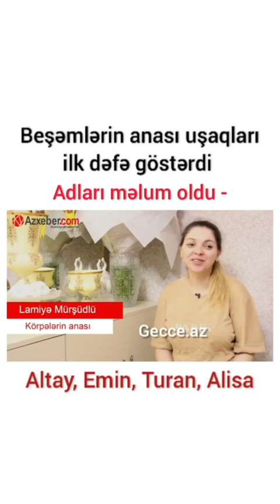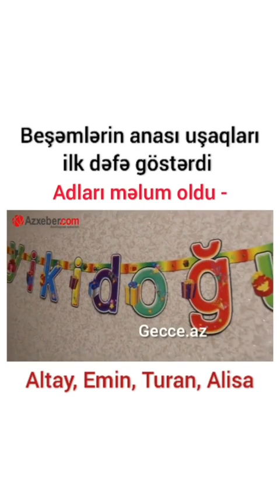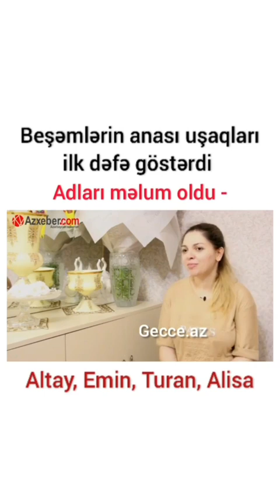Beşəmlərin anası uşaqları ilk dəfə göstərdi! BEŞƏMLƏRİN BİRİ VƏFAT EDİB!